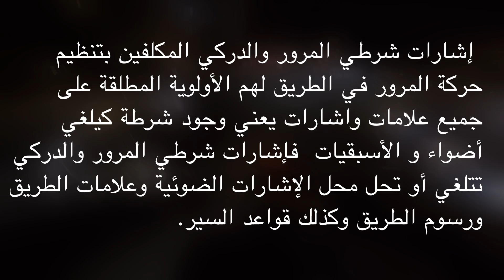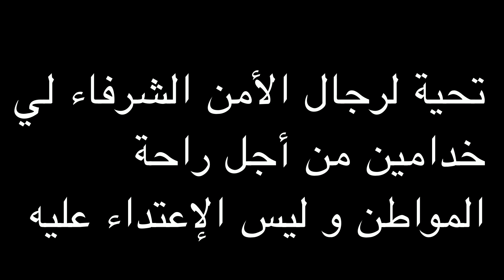BAD Helmets Vs Police | مواجهة مع بوليسي بمدينة الدارالبيضاء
I'm BAD Helmets, Motovlogger out of Casablanca, I absolutely love creating entertaining videos !

I try to improve my content every single video & will continue to do so. I do what I can to get you all to crack a smile & make the world a bit brighter ! :)

So, I Upload Once A WEEK, 5% of any future profit made from the videos on this channel, website, will be going to Homelessness (Local charity that does a great job) inshallah